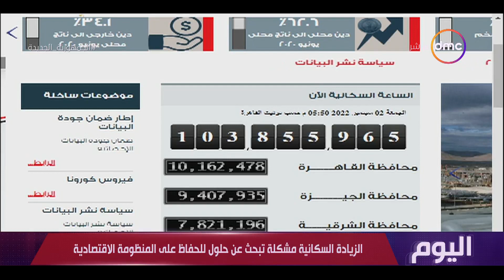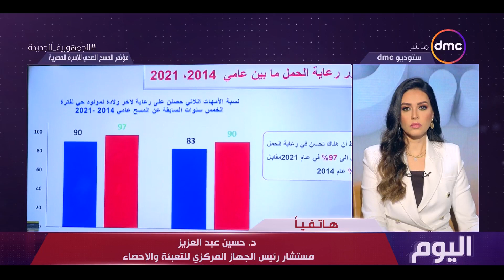اليوم - الزيادة السكانية مشكلة تبحث عن حلول للحفاظ على المنظومة الاقتصادية